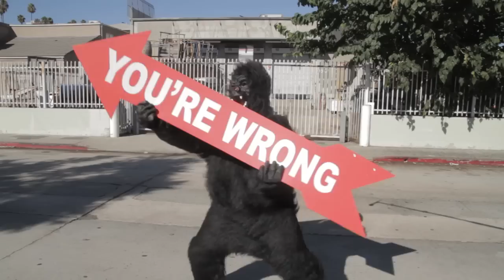Wrong Gorilla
Thanks for playing, but you're wrong.